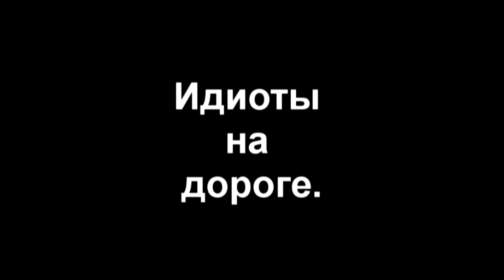идиоты.m2ts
В первом случае мудак чуть не сбил пешеходов, во втором снес себе зеркало, пытаясь обьехать автобус..)))